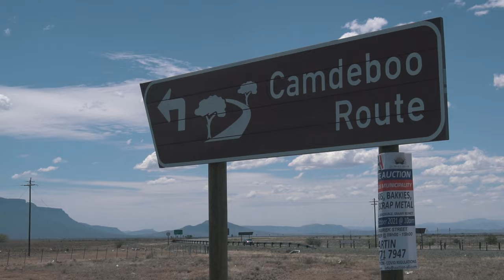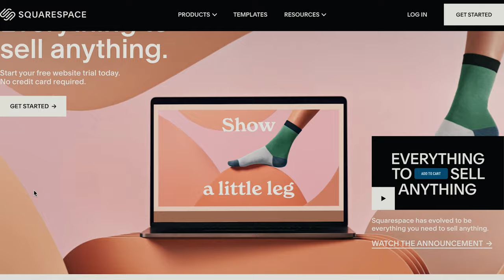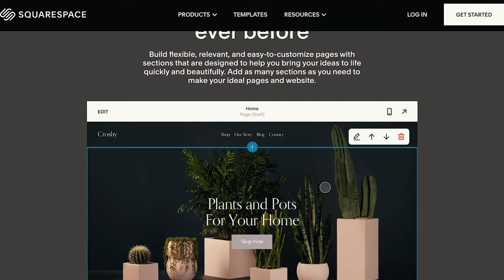We Stayed In This Tiny House Alone In The Wild | South Africa Ep.1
After an incredible wedding & a busy month of October, Blair & I head off on a week-long mini honeymoon to the Eastern Cape & get treated to an incredible stay at the Big Five Mount Camdeboo Private Game Reserve in their newly built pod-house.

✈My Current Vlogging Set-Up:
- Sony a6600
- Sigma 150-600mm Canon Lens (wildlife)
- Joby 3k Gorillapod
- Rode Mic
- GoPro Hero 8
- Camera Bean Bag